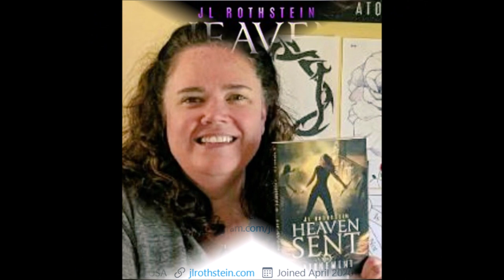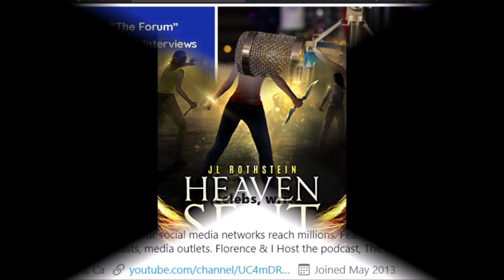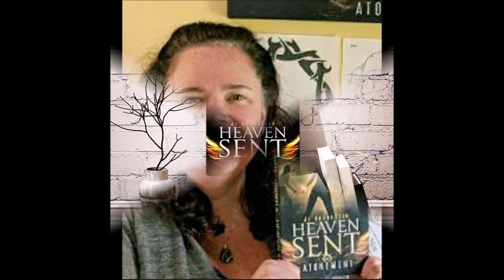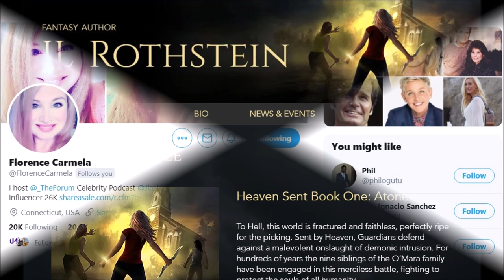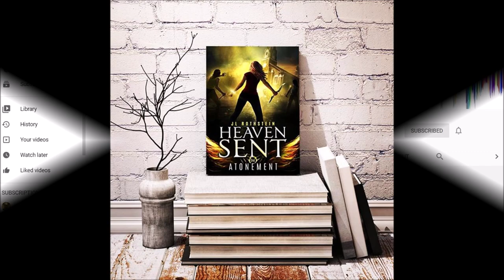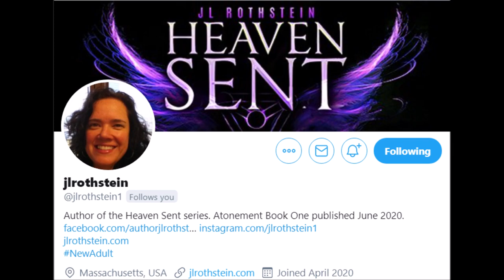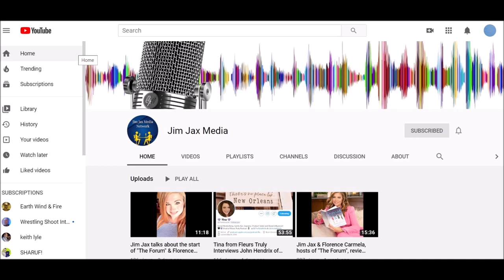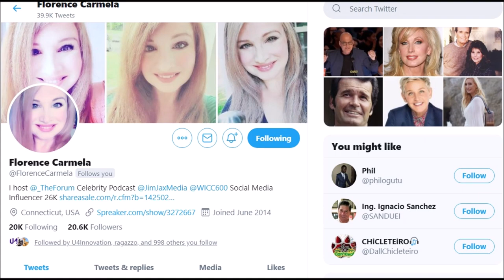James & Florence talk w/ Author JL Rothstein: Her Book "Atonement", & Her Inspirational Story/Career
James & Florence talk to Author JL Rothstein: Her Book "Atonement", & Her Inspirational Story & Career

JL is an accomplished writer with a vast educational background in creative writing.  She is talented & passionate and this book is a fun ride from front to back.

HEAVEN SENT BOOK ONE: Atonement
"To Hell, this world is fractured and faithless, perfectly ripe for the picking. Sent by Heaven, Guardians defend against a malevolent onslaught of demonic intrusion. For hundreds of years the nine siblings of the O’Mara family have been engaged in this merciless battle, fighting to protect the souls of all humanity.

​Heaven and Hell have been waging this infernal war bound only by the rules of a contentious accord. On the anniversary of her husband Gabriel’s disappearance, Genevieve O’Mara’s lingering sorrow manifests into a murderous rage unfurled upon a demon. Vengeance is coming, not just for Genevieve, but for all those she loves".

Spreaker Podcast Site:
-The Forum (The Popular Celebrity Podcast hosted by James Patrick & Florence Carmela):
-Main site for all of the sports & entertainment podcasts on the Jampa Media Network: